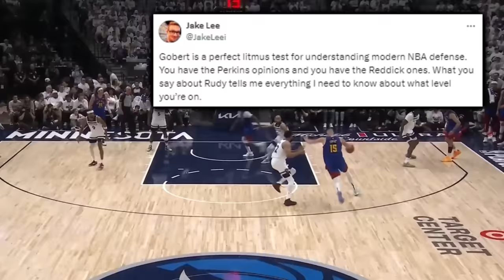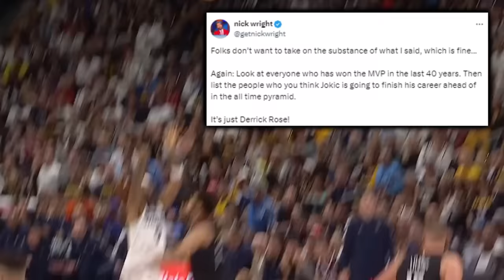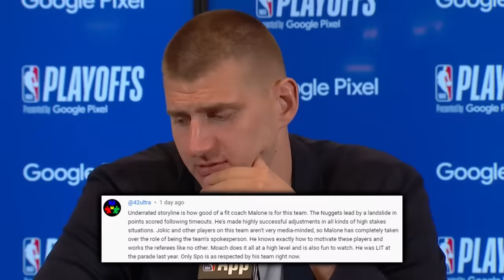The Nikola Jokic DOUBTING, SHAME & TOMFOOLERY IS RELENTLESS…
Clown behaviour has come back to bite these world renowned basketball experts AKA talking heads. “The kid from Sombor” has put the NBA universe in complete and utter shambles. These details explain why “The Nikola Jokic DOUBTING, SHAME & TOMFOOLERY IS RELENTLESS…”